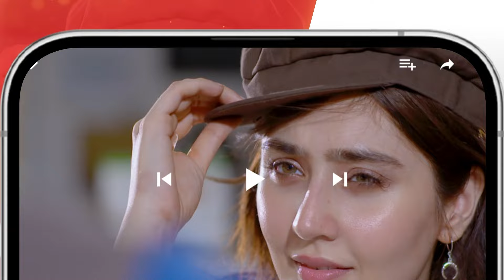Namak Haram - Episode 18 Teaser - [ Imran Ashraf & Sarah Khan ] - HUM TV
CAST:
Imran Ashraf
Sarah Khan
Babar Ali
Sunita Marshal
Aniqa Zehra Khawaja
Mohsin Ejaz
Sajawal
Salma Asim
Nabeela Khan